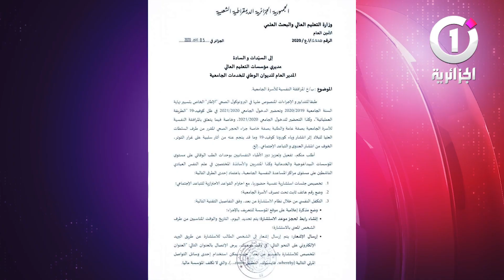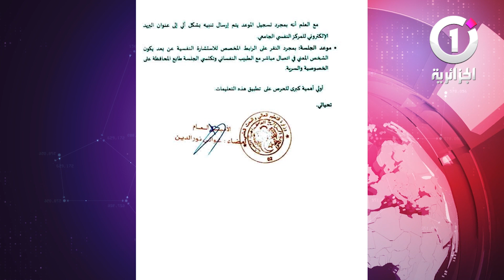خرق البروتكول الصحي وتدني الخدمات..الجامعات تعيش على وقع الاحتجاج